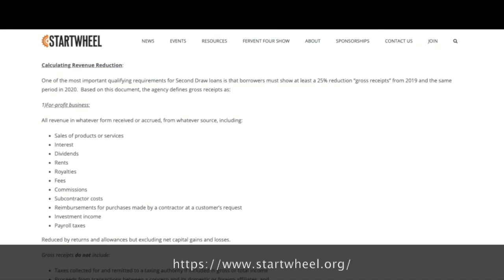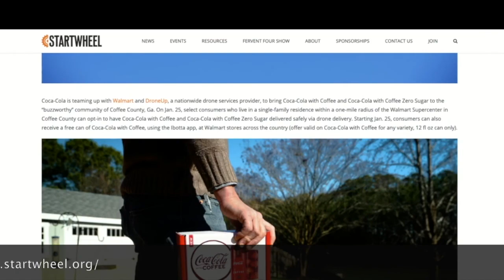How Nate Marcus has raised $6M+ in funding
Hear hosts Tim Ryan and Zack Miller chat with Nate Marcus, Founder and CEO at OccasionGenius. In this clip, Nate Marcus will discuss how he has raised $6M+ in funding.

The Fervent Four Show Episode 74 with Nate Marcus

"I bet you never thought about that..."

This exact notion will run through your head after tuning in to Nate Marcus of OccasionGenius on this week’s episode of the Fervent Four.

This week hosts Tim Ryan and Zack Miller sit down with Nate Marcus, Founder and CEO at Occasion Genius, to discuss the fundraising journey for a startup ($3M to date), managing an event-based travel company during a pandemic (bad times), and the importance of grit & perspective in entrepreneurship.

Show notes:

0:00 Start

About Nate Marcus and Occasion Genius

“People keep missing out on the events that we love... until now.

Introducing OccasionGenius, the groundbreaking event discovery technology company that transforms the way we discover upcoming events.

We provide our technology to large clients for brand equity and increased customer engagement.

Our event data enables our clients to build incredible, differentiating products that break the mold and capture the hearts of the experiential consumer.

Our technology is both comprehensive and personalized and is unlike anything that has previously existed.”

“Before OccasionGenius, Nate Marcus founded a private event marketplace connecting people planning corporate and milestone private events to the local businesses that can host them. Nate sold the private event marketplace and created OccasionGenius. Nate is passionate about making it easy to discover and plug in to the sensational experiences that are happening all around us.”